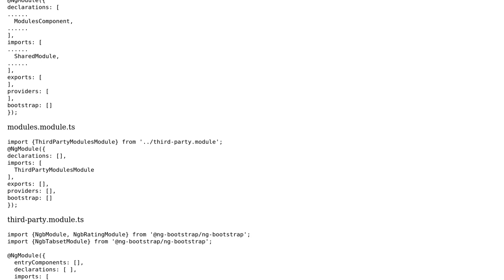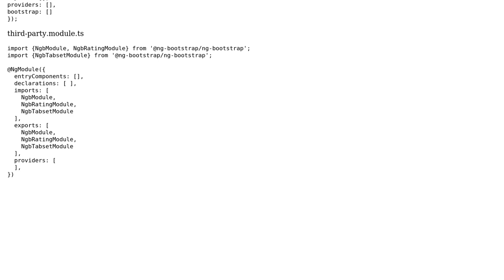Visibility of BrowserModule and BrowserAnimationsModule?